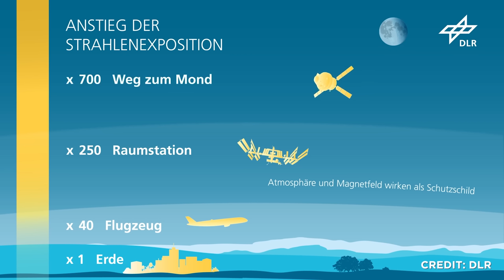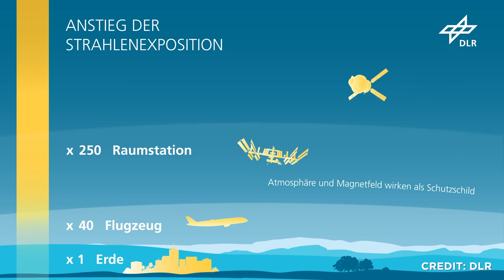Strahlung auf NASA-Artemis-Flug Messen | MARE-Phantome der DLR-Raumfahrt-Testpuppen in Orion-Kapsel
Mit dieser Folge nehme ich am Fast Forward Science Wettbewerb 2022/23 teil
Das Thema Strahlung in der Raumfahrt ist in aller Munde. Um ein Problem zu lösen, muss man es erst einmal durchdringen. Und hier setzt das MARE-Experiment des DLR an. Hier soll erstmals im Detail untersucht werden, wie groß die Strahlenbelastung für Astronauten überhaupt auf Deep Space-Missionen ist. Das MARE-Experiment ist tatsächlich eines der wichtigsten Experimente auf dem Artemis-1-Flug. Auch wenn es komplett autark von Orion funktionieren muss. Nicht nur wie schlimm es eigentlich wirklich ist, soll herausgefunden werden, sondern es wird auch eine Technologie erprobt, die den menschlichen Körper vor der Strahlung schützen soll. Wusstest du z. B., dass Frauen anfälliger für die Strahlenbelastung sind als Männer? Warum das so ist, und ob das ein No-go für bestimmte Missionen wäre, klären wir heute. artemis dlr strahlung raumfahrt forschung FastForwardScience Multimedia-Wettbewerb